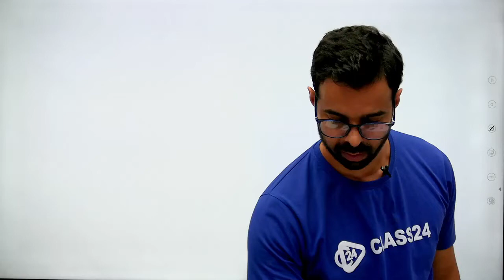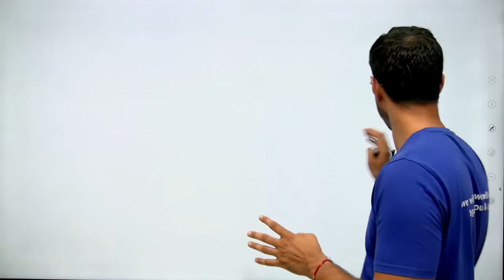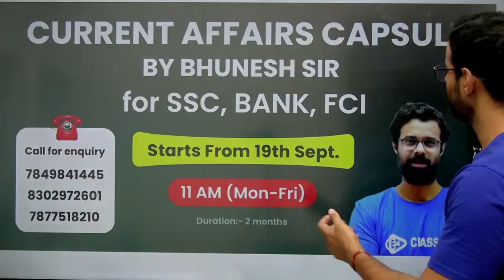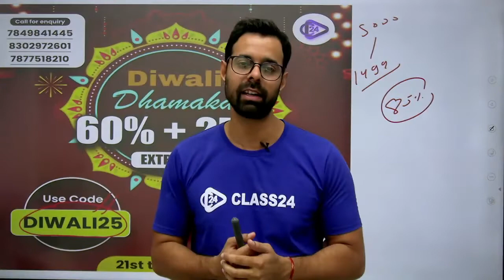क्यो आज गोवर्धन पूजा नही मनाई गई ? Complete Information by Bhunesh Sir